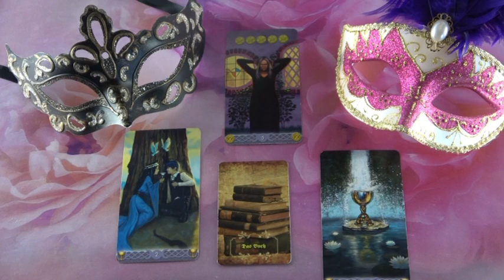??? Jóslás Május 1-én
Telefonos elérhetőségem jóslásra:
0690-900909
750Ft/Perc

Átutalás:
Erste Bank
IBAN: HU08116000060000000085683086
BIC: GIBAHUHBXXX
Tulajdonos: Dendera Susanna Medici
Kép: shutterstock/Elena Schweitzer